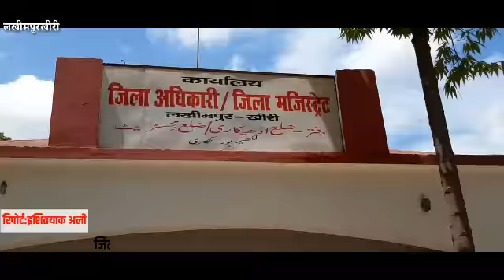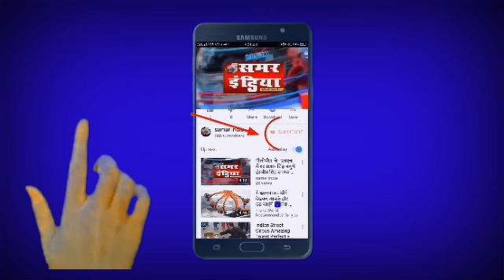लखीमपुर खीरी:-*जिला अस्पताल में डाक्टरों की घोर लापरवाही के चलते नवजात शिशु की हुई मौत*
*जिला अस्पताल में डाक्टरों की घोर लापरवाही के चलते नवजात शिशु की हुई मौत*